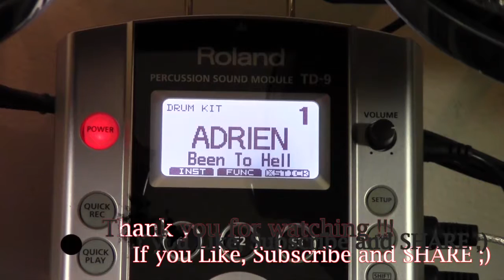Been To Hell - Hollywood Undead - Drum Cover By Adrien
Been to hell - Hollywood Undead is the copyrighted property of it(s) owner(s)
External Drum By Adrien Triggered by Steven slate drums 4 on a Roland TD 9 KX

Hi there, I'm from Paris, and this, is my 4th Cover !

I found out this awesome song did'nt have a drum as powerful as it could be...
So I've added some fat double bass and stuff ! ;)

If you enjoy what you see and what you hear, please subscribe to my channel so you can have my latest covers, and Share this video on Facebook with your friends !!!

Anyway, whoever you are, you're awesome watching this video

Thanks

Adrien